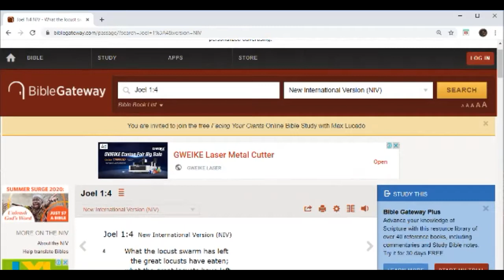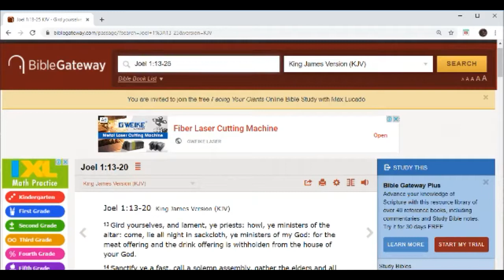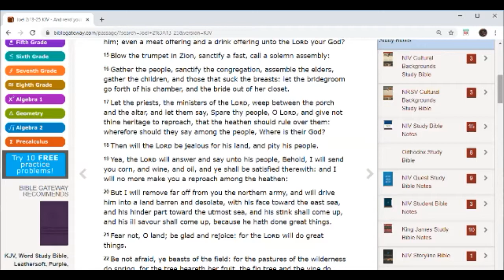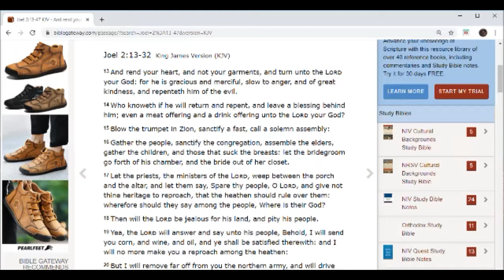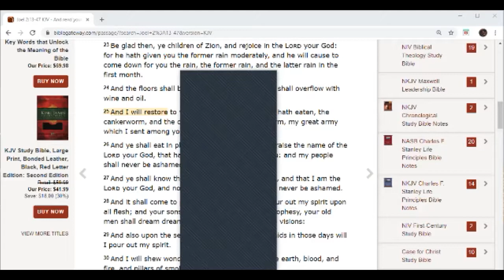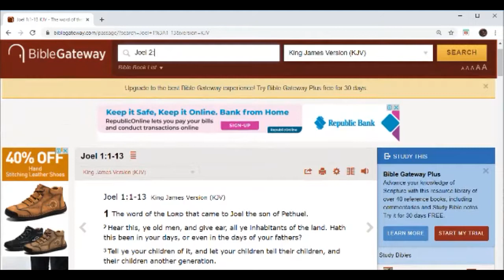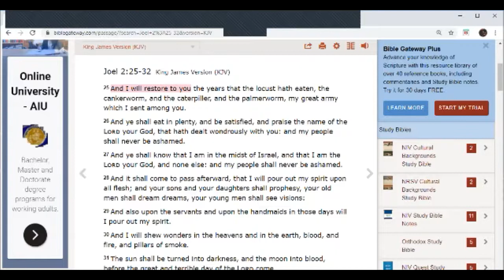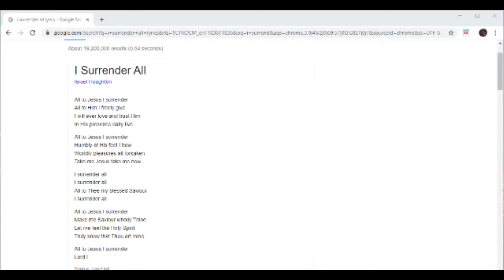Restoration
Joel 2:25 - And I will restore to you the years that the locust hath eaten, the cankerworm, and the caterpiller, and the palmerworm, my great army which I sent among you.